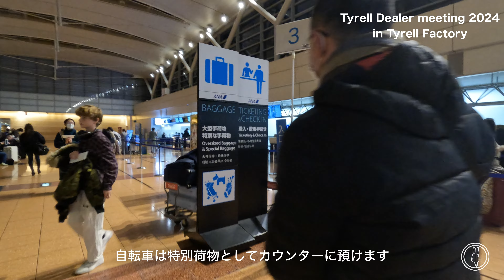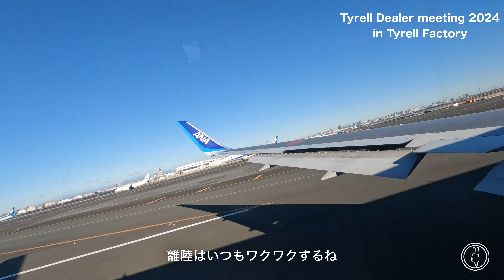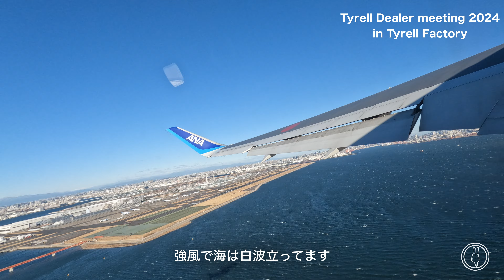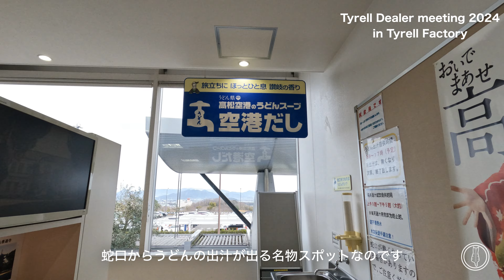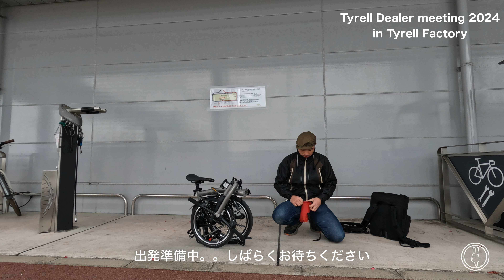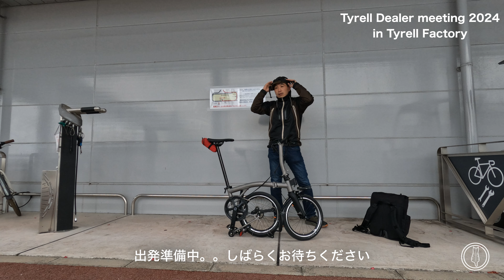【BROMPTON T Lineで輪行】Tyrellディーラーミーティング2024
ディーラーミーティングの集合がかかったので香川県のタイレル工場に伺いました！今回は新製品テストを兼ねてBROMPTON T Lineで初めての空旅＆Tyrellまで30km自走しましたよ(^^)高松空港のホットスポットや現地ならではの最新情報をお楽しみください👍

- 主な内容 -
0:00  オープニング
0:18  羽田空港›飛行機輪行の手順
1:41  CHROME 新型バッグの中身
2:37  飛行機〜高松空港到着
4:14  高松空港で訪れてほしいスポット紹介
6:33  Tyrellに向けて自転車で走りますよ
8:25  Tyrell Factoryに到着
8:39  ディーラーミーティング

お楽しみ頂きましたら幸いです(^ ^)

街の自転車屋さん「believe」
〒279-0004千葉県浦安市猫実4-21-13
 Bicycle shop in the town "believe"
4-21-13, Nekozane, Urayasu-shi, Chiba, 279-0004 JAPAN
The person in charge: Yamakoshi